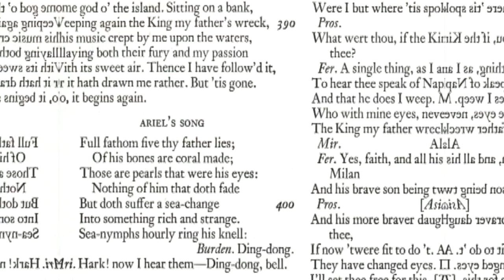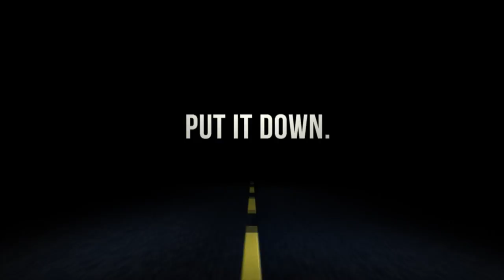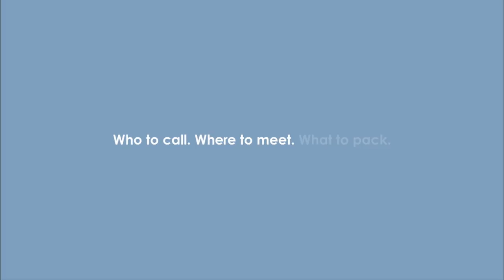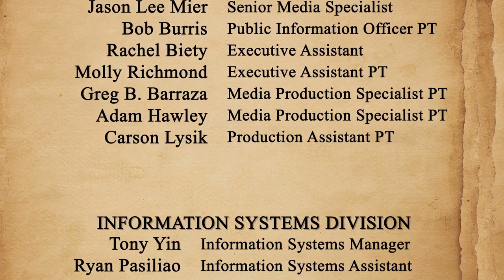Author's Night - Henry Oster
Host Karyn Foley, at the Calabasas Library, interviews author Henry Oster. They discuss his book, "The Kindness of the Hangman”, an account of one lost German boy, totally alone, clawing to survive in the tidal wave of the Nazi genocide.  and for more on the show, please